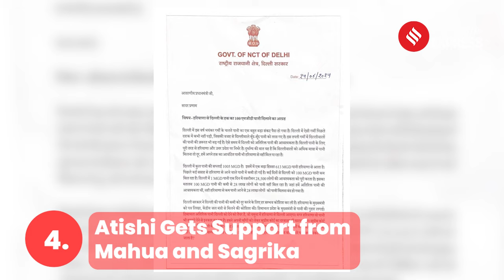News Wrap: 18th Lok Sabha Begins With Uproar; No respite for Arvind Kejriwal and More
Top News Today: Catch all the crucial updates from the first day of the 18th Lok Sabha session. From Prime Minister Modi's remarks on the Emergency to opposition leader Rahul Gandhi's dramatic gesture in Parliament, we've got you covered. Also, learn about the latest developments in Delhi CM Arvind Kejriwal's bail.